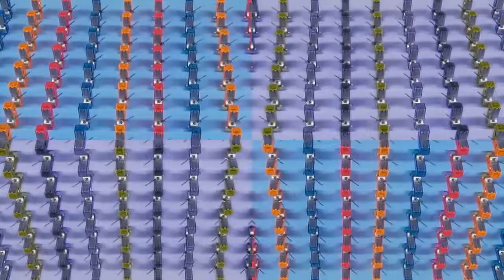Time Is Forever - Silent Partner | [ Periods: A 1.31s V 1.23s Gen: 741.57s ]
bitcoin://1AvrtNn7QmhMHa1N2jFGxHc9ZUkHLZF7er
Please pay attention to swing temo which is directly connected with music tempo.

MP3 details:
Title: Time Is Forever
Artist: Silent Partner
Track number: (None, None)
Length: 168s